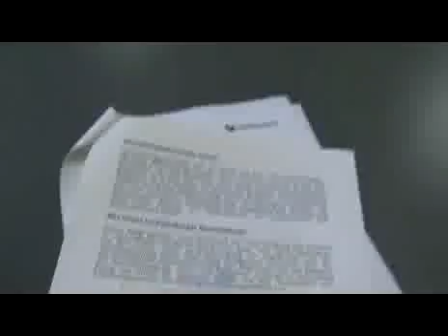Trennmoral der Vorarlberger ausgezeichnet